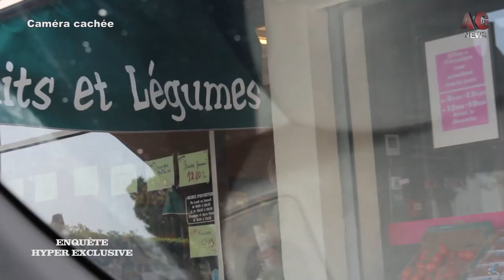Enquête Hyper Exclusive - Jean-Eudes, l'ennemi public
Découvrez le sombre quotidien de Jean-Eudes dans ce reportage d'Enquête Hyper Exclusive.